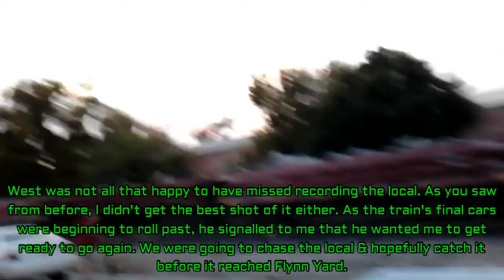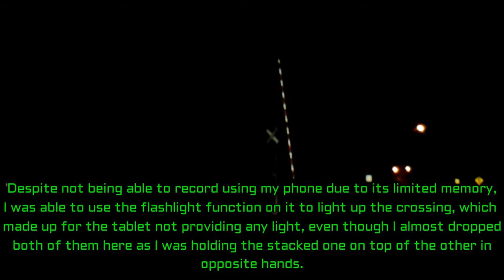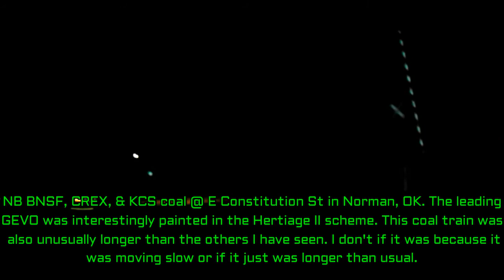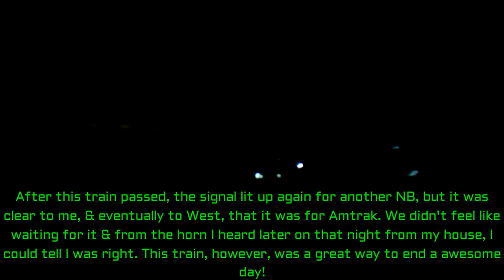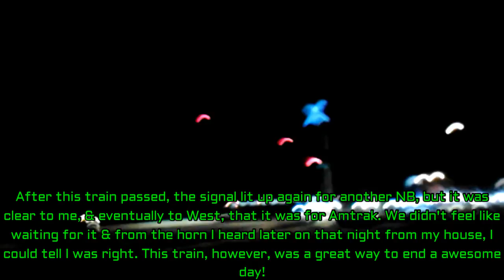10/25/2016-Chases & meets with West! (prt 2)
A dull afternoon @ the tracks in Norman turns into one the most exciting evening in my life! Here is the evening rush!

Approaching W Rock Creek Rd Crossing @ 0:15.
SB BNSF mixed meets NB BNSF autorack @ W Rock Creek Rd in Norman, OK @ 1:12:
-SB BNSF mixed @ 1:12.
-NB BNSF autorack @ 6:31.
NB BNSF rock train @ Franklin Rd in Norman, OK @ 10:00.
SB BNSF local mixed @ NW 10th St in Downtown OKC, OK @ 12:24.
NB BNSF rock train @ NW 10th in Downtown OKC, OK @ 13:00.
NB BNSF baretable meets SB BNSF mixed local near Plaza Mayor in OKC just south of Valley Brook, OK @ 15:21.
SB BNSF mixed local @ S Eastern Ave in OKC, OK @ 16:59.
NB BNSF, CREX, & KCS coal @ E Constutution St in Norman, OK @ 22:25.

Created with Wondershare Filmora. All the videos r from my cell phone & tablet.